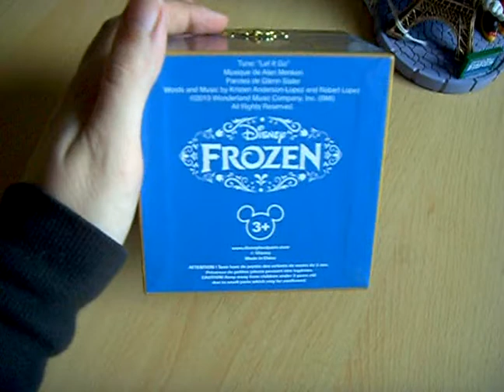Disneyland Paris Minnie Eiffel tower figure & Frozen music box